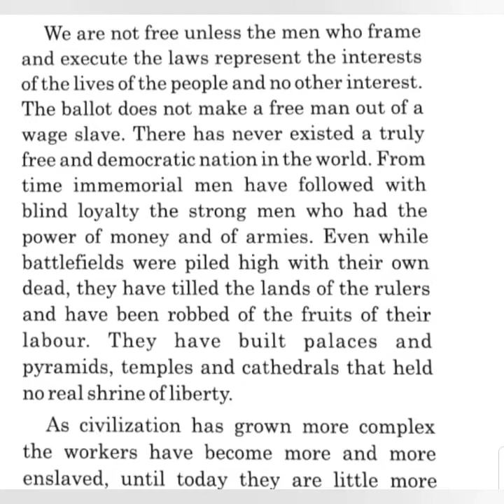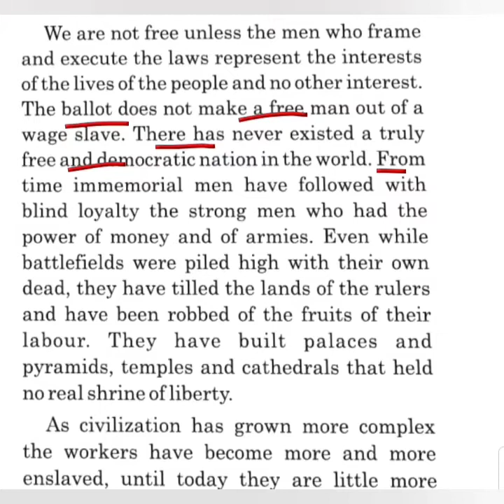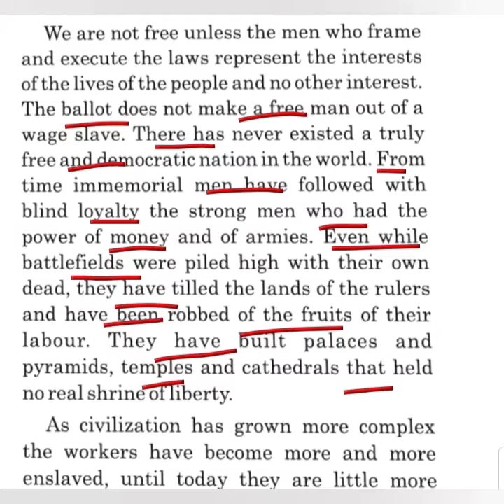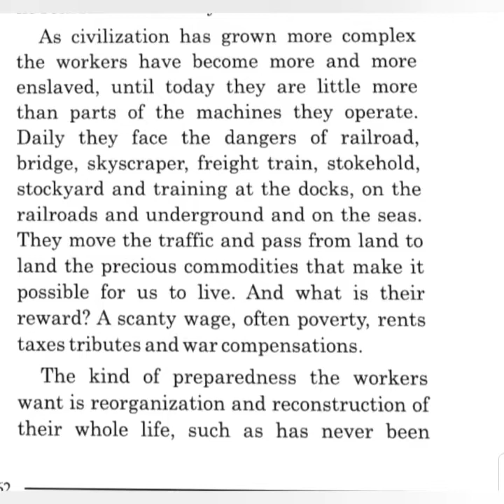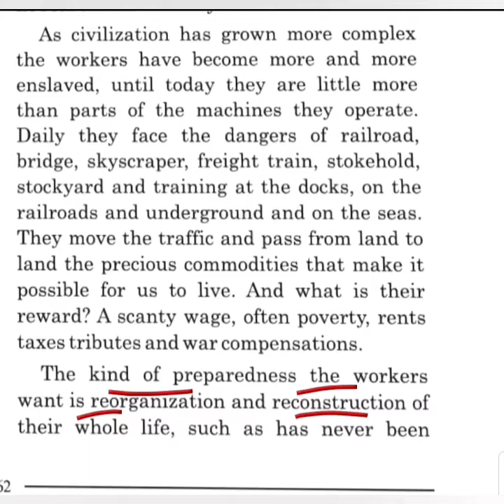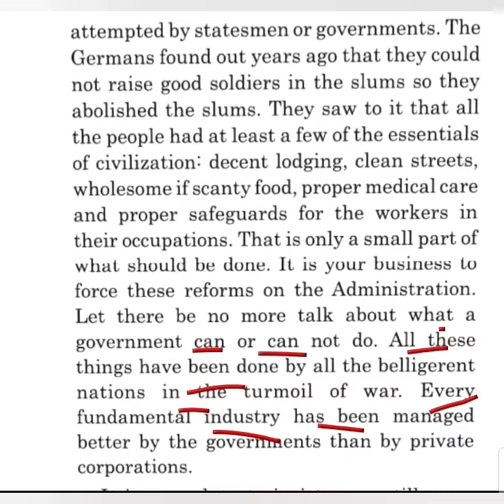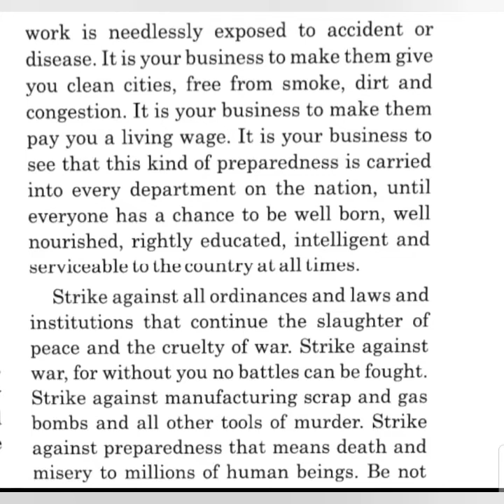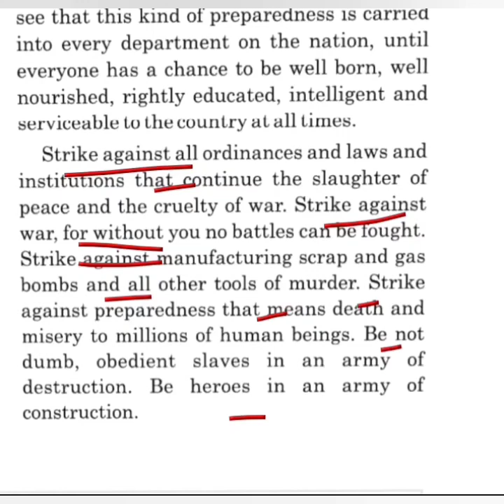STANDARD 12 ENGLISH CHAPTER 6 (READ 1 PART 4)